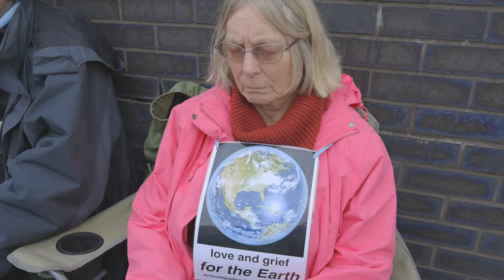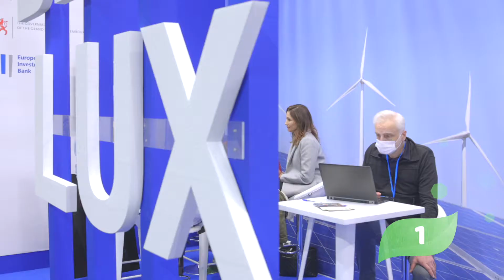Snapshot and Highlights of COP26